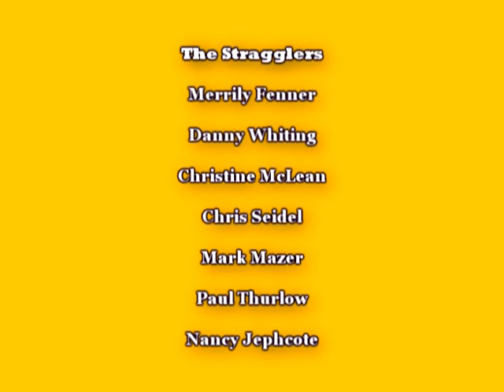Vineyard View Ep. 217 Stragglers at The Ag Fair2014 - Produced by Ann Bassett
Vineyard View Ep. 217 Stragglers at The Ag Fair2014 - Produced by Ann Basset